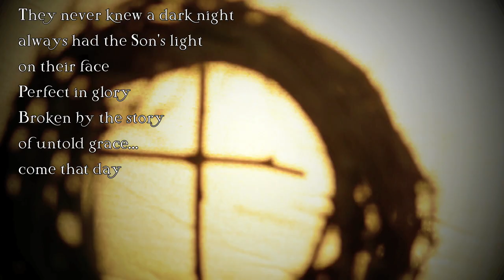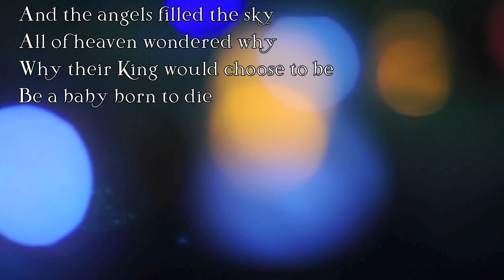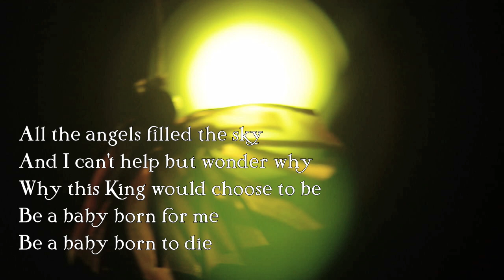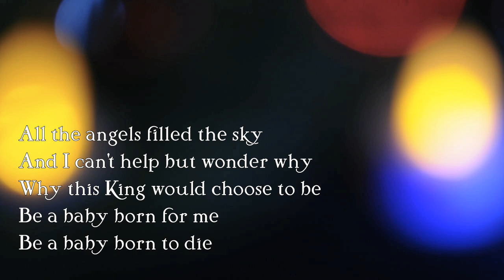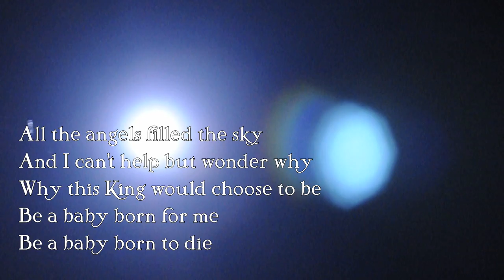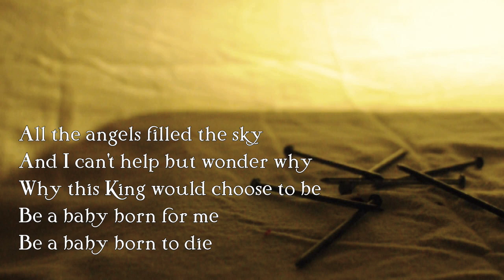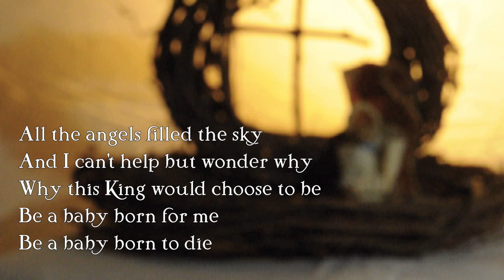Born to Die by Bebo Norman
Born to Die by Bebo Norman from Christmas - Angels from the Realm of Glory
A video for Christmas Sunday